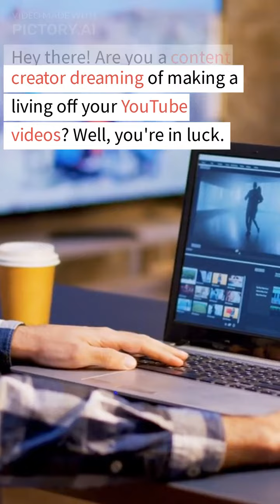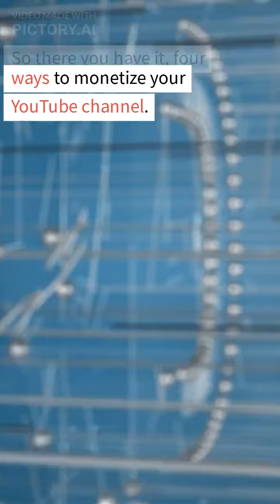Unlock Your Channel's Potential: The Secret to Making Money on YouTube!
In this ultimate guide to monetizing your YouTube channel, we cover everything you need to know about how to make money from YouTube. Whether you're a creator just starting out or looking to take your channel to the next level, this guide is for you.

We'll go over all the different ways you can monetize your YouTube channel, including ads, sponsorships, merchandise, and more. We'll also dive into the techniques and strategies you can use to grow your audience and maximize your earnings.

Learn from top creators and industry experts as they share their secrets for success. Discover the tools and resources you need to turn your YouTube channel into a thriving business.

So if you're ready to start making money from your passion, tune in to "The Ultimate Guide to Monetizing Your YouTube Channel" now!

youtube youtube shorts youtube play button youtube channel youtube award youtube awards 2022 jacksucksatlife youtube channel youtube jacksucksatlife 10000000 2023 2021 gold play button diamond play button Razziigrows crypto mining helium helium hnt jacksucksatstuff youtube channel no context jacksucksatlife jacksucksatlife channel funny